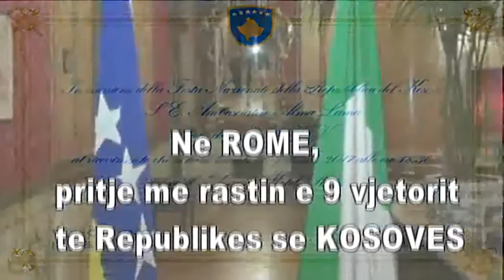NE ROME, AMBASADA E KOSOVES PRITJE ME RASTIN E 9 VJETORIT TE PAMVARESISE